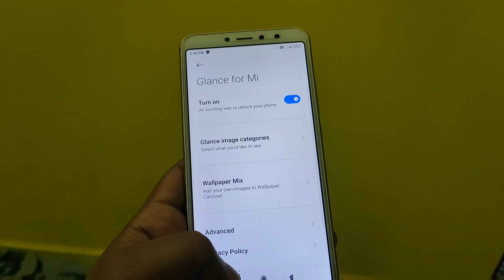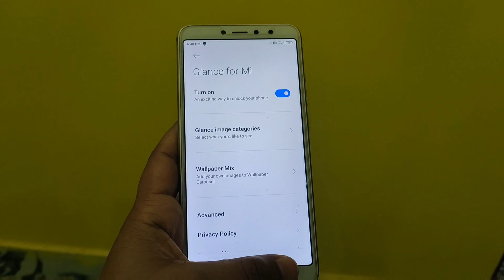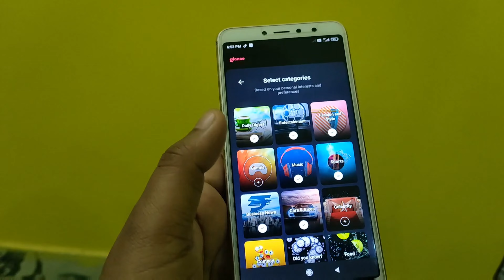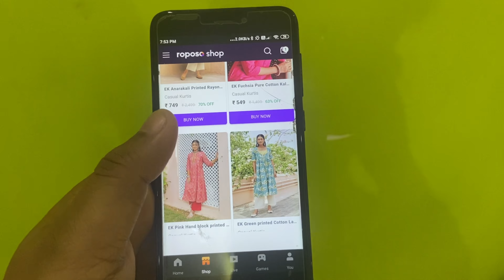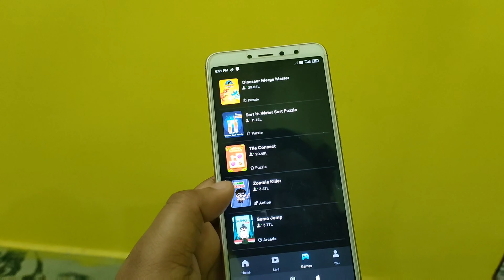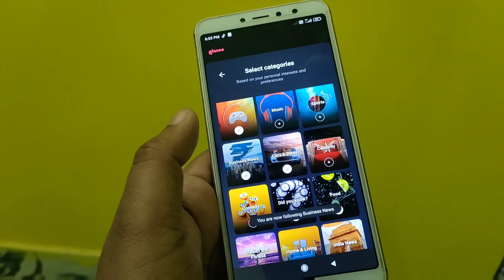Glance lockscreen se apne phone ko smart banayein | Enable Glance | How to remove glance?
Before you disable Glance or remove Glance from your phone, please watch this video. If you want to know, how to remove glance, I will share the separate video for that.

*Topics covered* :

Lock Screen
Lockscreen
Glance Lock Screen
How to disable glance lock screen
How to disable Glance
Glance smart lock screen
Glance
Disable glance
Enable glance
Lock Screen
Smart lock screen
Glance lock screen
Remove Glance
Remove Glance screen
Remove glance Lock Screen
Remove glance MI